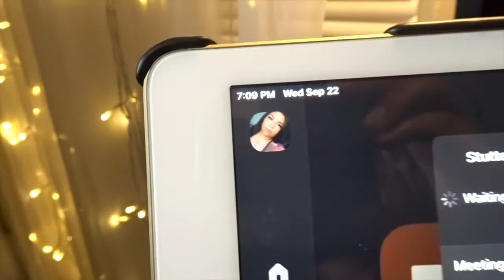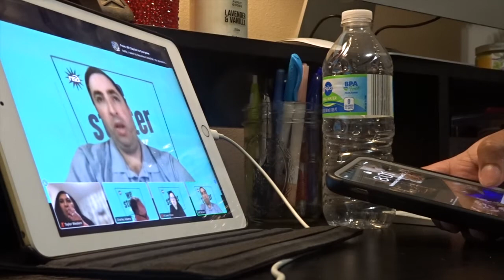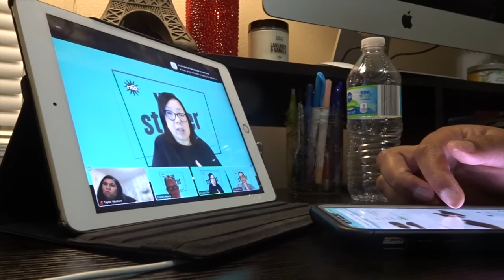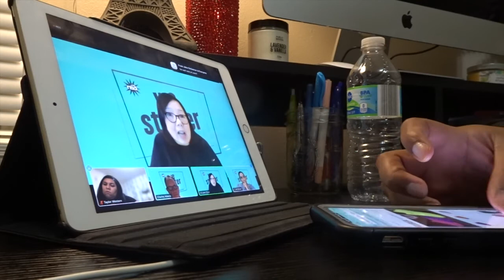STUTTERING IN THE WORKPLACE | NSA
The National Stuttering Association (NSA) provides support, friendship, and information to the stuttering community, instilling the sense of self-worth so often missing in the lives of those who stutter. The NSA is the largest non-profit organization in the world dedicated to bringing hope and empowerment to children and adults who stutter, their families, and professionals, through support, education, advocacy, and research.

P E R S O N A L. I N S T A:
SimplyTayloor

P O. B O X:
Tullahoma,TN
37388
(Send me letters or gifts and I’ll do a unboxing on my Instagram story)

T I K T O K:
SimplyTayloor

Vlog Channel:
Life With Taylor Western

C A S H. A P P:
 $Taayylloor